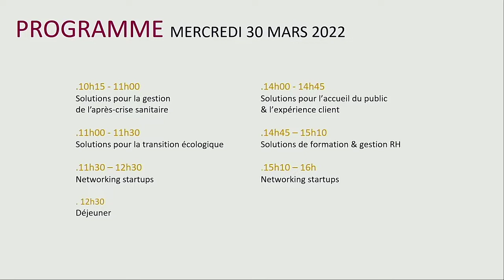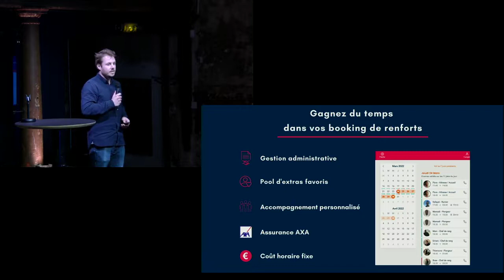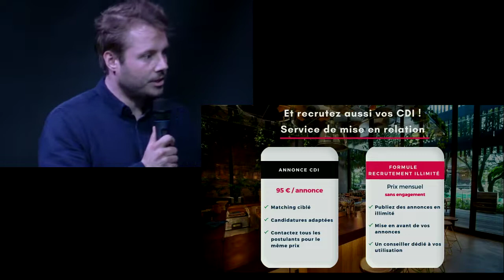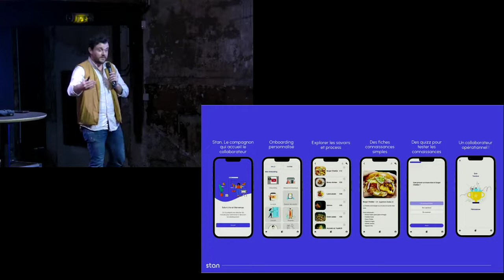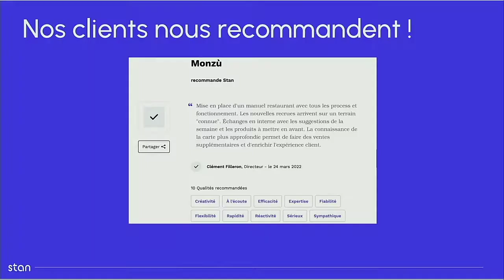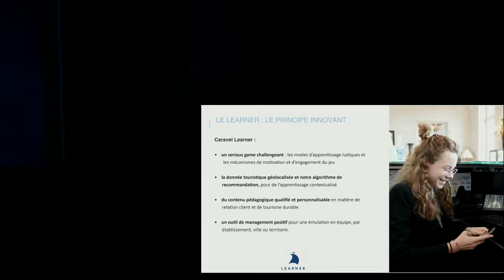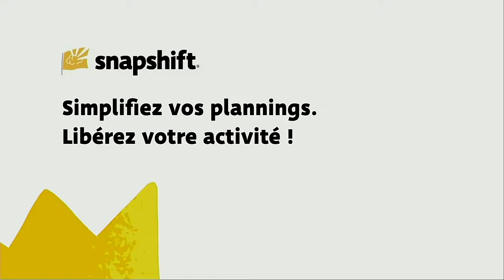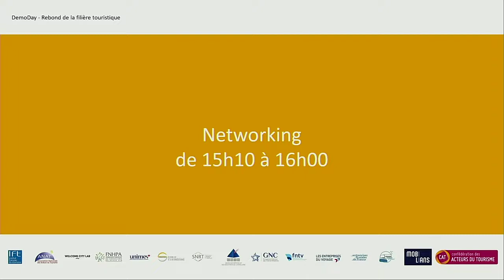[Evénement] Demoday CAT - Solutions pour la formation et gestion RH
La CAT a donné rendez-vous à ses adhérents le mercredi 30 mars à la Maison de l’Architecture dans le 10e arrondissement de Paris. Une journée enrichissante sous le signe de l’innovation où 28 projets prometteurs ont pu présenter leur idée sous la forme d’un pitch de quelques minutes suivi d’un temps de networking avec les professionnels du secteur du tourisme.

Découvrez ici les solutions innovantes de formation et gestion RHSolution générique de recrutement, fidélisation, avec quelques solutions pour en particulier l’hôtellerie/restauration

A propos de la Confédération des Acteurs du Tourisme :
Créée en juin 2017 et présidée par Roland Héguy, président confédéral de l’UMIH, la Confédération des Acteurs du Tourisme réunit l’ensemble des professions du secteur touristique : les hébergeurs et restaurateurs, les opérateurs de voyages, les transporteurs, les métiers de l’événement et les activités génératrices de flux touristiques.

Prestation streaming réalisée par "RoCamRoll", une solution de création instantanée de contenu vidéo, "simple et efficace" comme le disent nos clients. Assisté par l'intelligence artificielle, le film de votre événement est réalisé grâce à ses caméras intelligentes et son réalisateur virtuel. Il est rendu disponible et exploitable instantanément. Vous pouvez aussi réaliser un streaming live, une intégration dans l'outil de webconférence de votre choix.